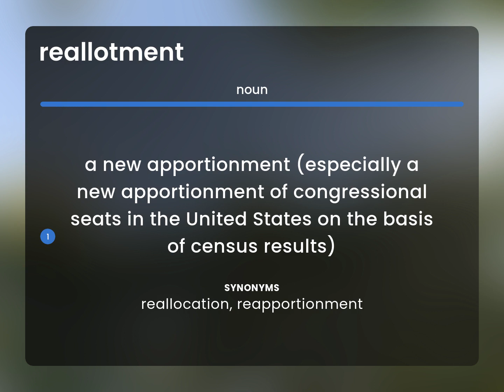Reallotment | what is REALLOTMENT definition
What does REALLOTMENT mean?